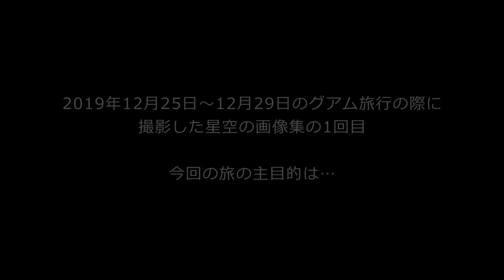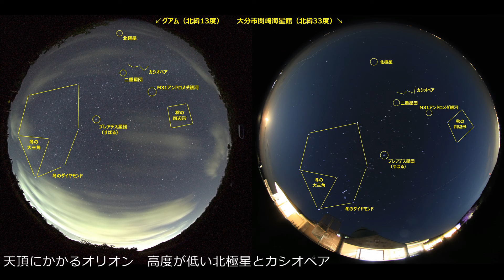グアムの星空(1)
2019年12月のグアム金環日食旅行の夜間に街撮りを中心に撮影した星景写真集。北緯13度、日本より20度南の星空の、とりあえず1回目です。
★BGMは即興です♪